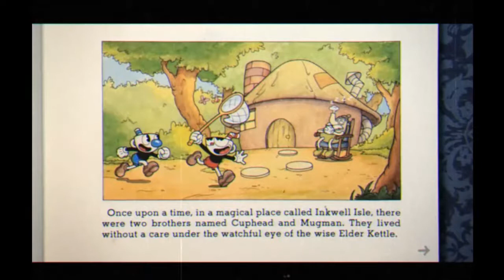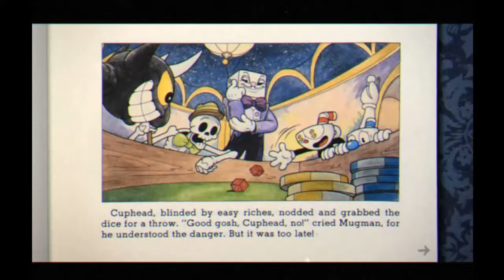CUPHEAD JOGO TOP HARD